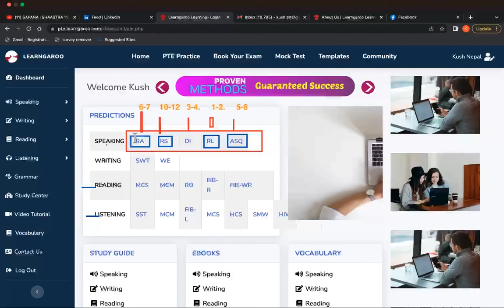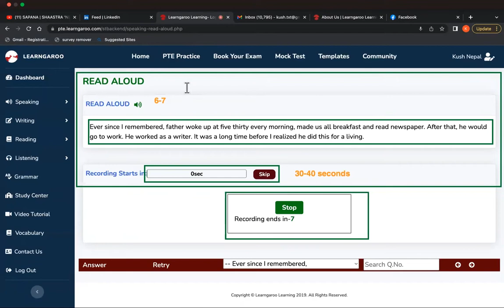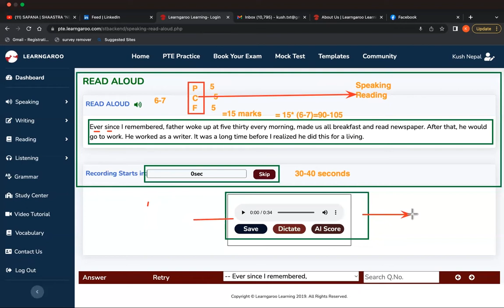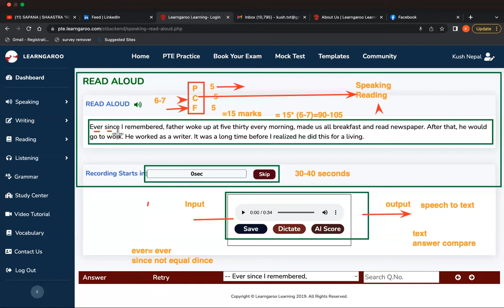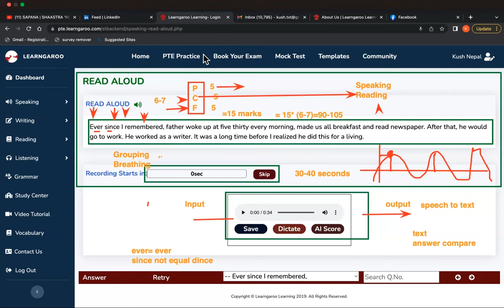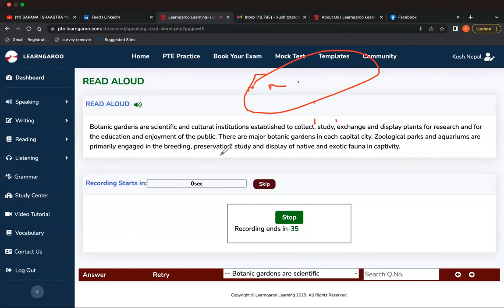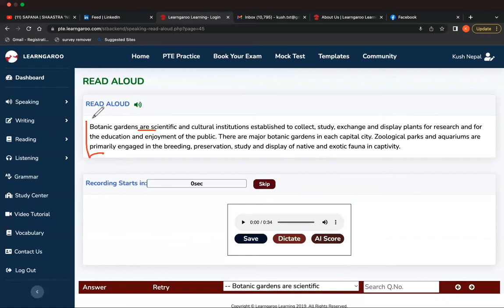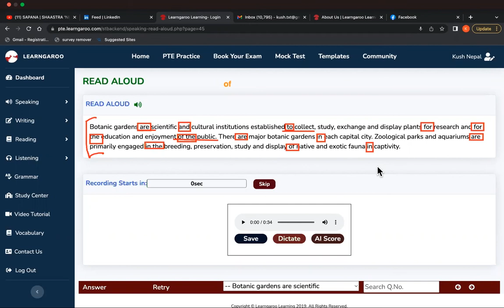PTE SPEAKING|READ ALOUD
This Video explains tips and techniques to score perfect 90 in PTE Speaking especially for READ ALOUD